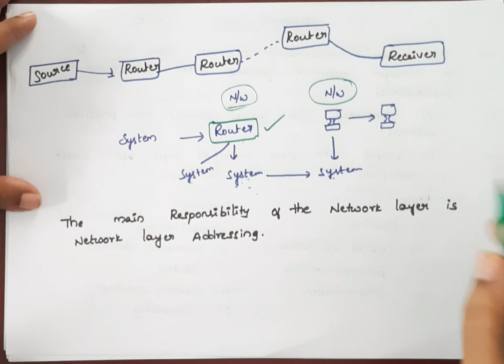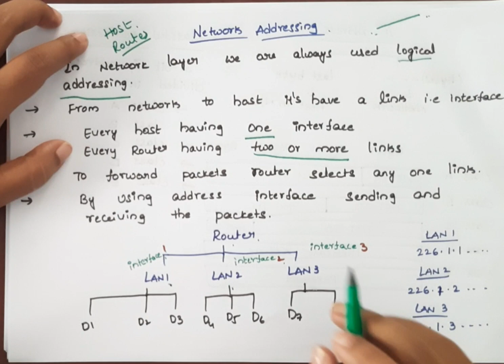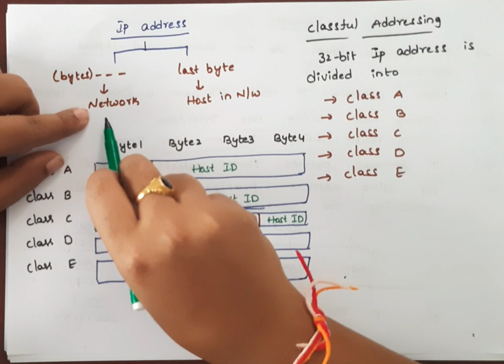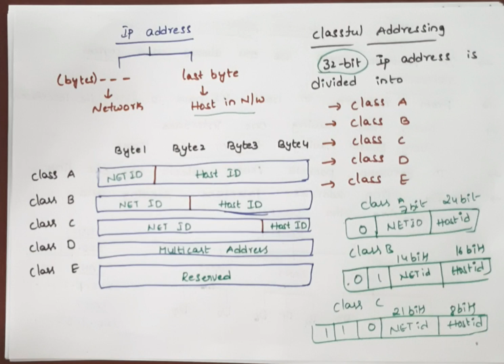Network Layer || class A, class B, class C, class D, class E N/w Addressing in Computer Networking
Network Addressing